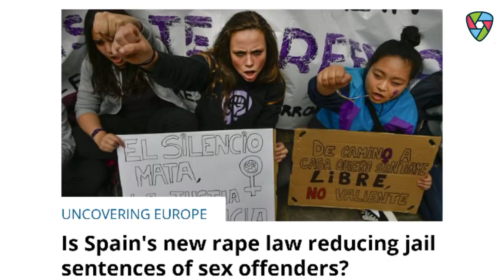ऐसे Shoe 👠 जो महिलाओं को रेप 👣 जैसी घटनाओं से बचा सकता है !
नमस्कार Ladies And Gentlemen Invention Ke is Video Mein Meine Aapse Inventor of ElectroShoe Ke Bare Me Batane Ki Kuashis Ki He Mujhe Umeed Hai Ki Yeh Video Aapko Pasand Aayegi

About :- ✌🏻
Every Sunday 🤗